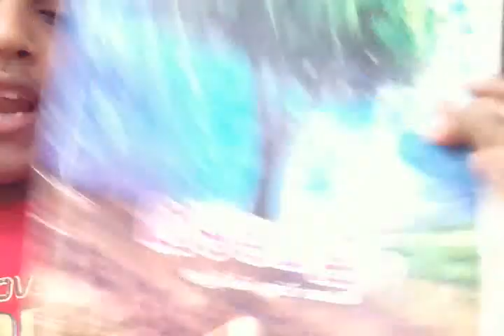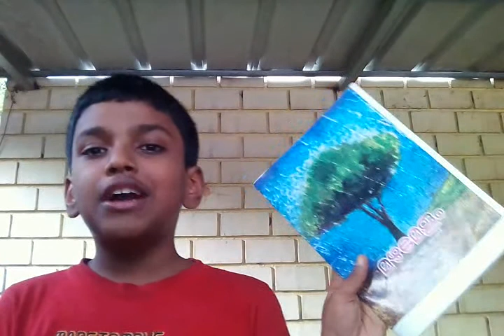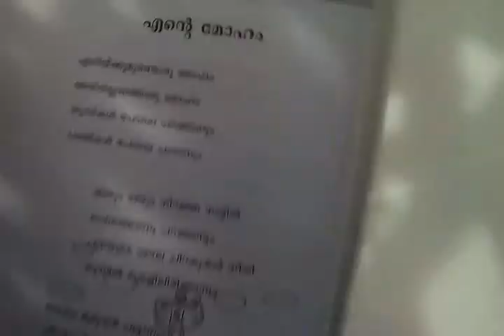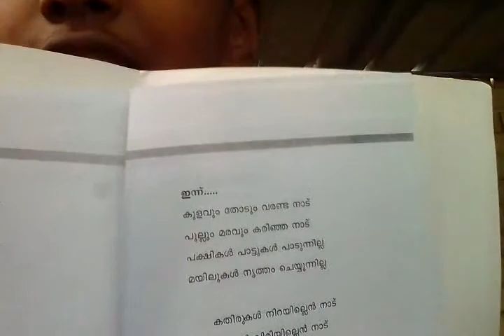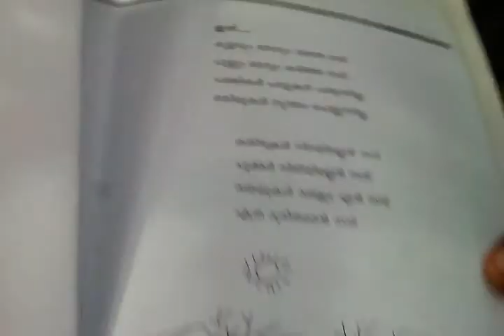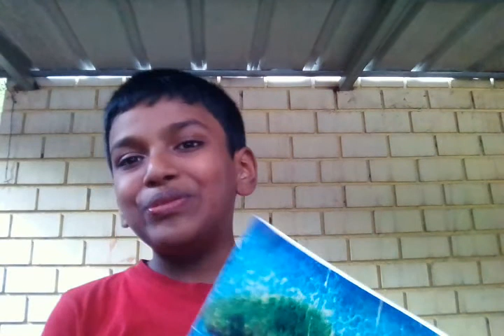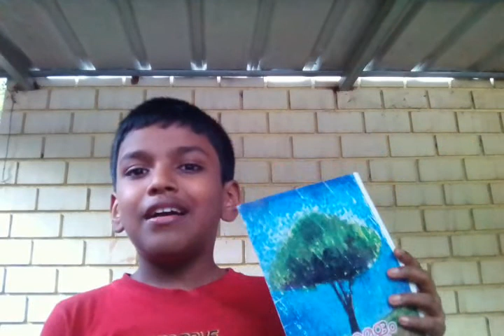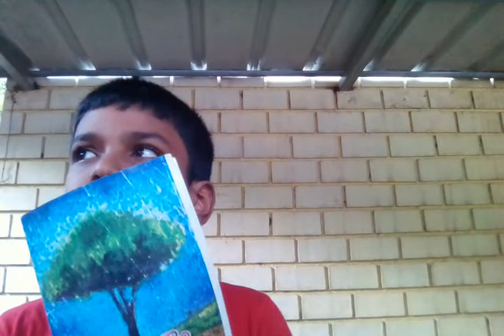എന്റെ 4ാം ക്ലാസ്സിലെ ഒരു കൊച്ചു കവിതാസമാഹാരം😁😁😄😄😜😜